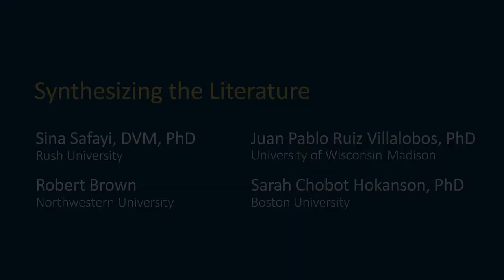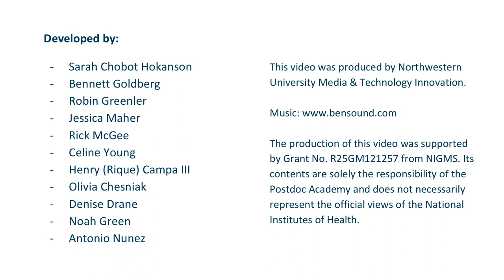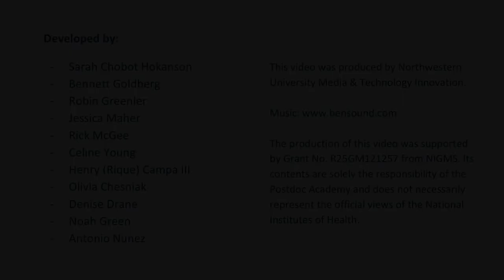Module 4 Video 8: Synthesizing the Literature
A group of postdocs and career professionals have a virtual journal club on the two articles presented in this module.